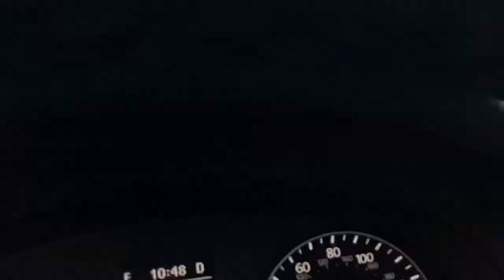Living in WESTERLEIGH Neighborhood, Homes and recreational areas in Westerleigh Staten Island, NY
A tour through a nice Westerleigh neighborhood in Staten Island New York . Could your dream home be here?
Arlene is a real estate salesperson with Supreme Home Sales Real Estate here in Staten Island, NY. She can help you sell or purchase a home here in Westerleigh Staten Island. If you need help finding a home or sell a home, she can help with that as well.

Esphir Popilevsky
Supreme Home Sales